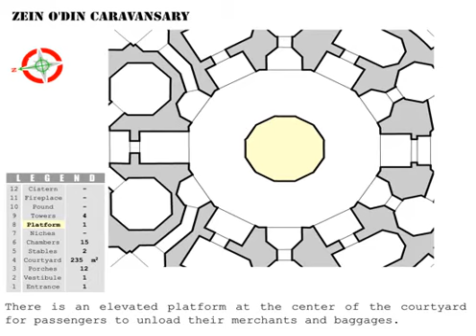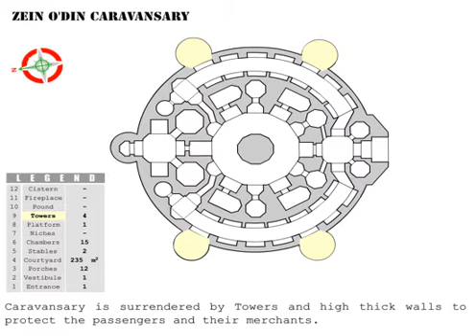Zein o'din Caravansary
This animation is created to describe Zeinodin Caravansary plan and details that located near Yazd in Iran website.